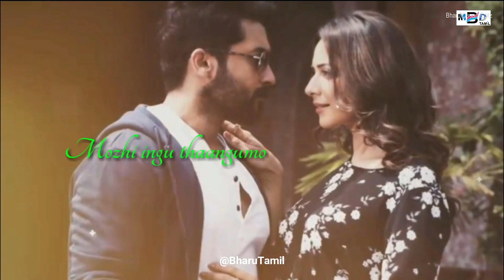Anbae Peranbae Lyric Song NGK | Suriya | Yuvan Shankar Raja